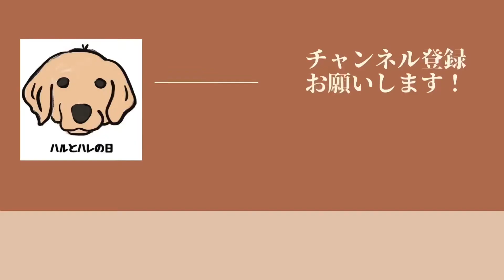老犬のごはん。 手作りご飯は意外と簡単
ハルは病気をしてから、ご飯を手作りご飯に変えました。
今は市販のフードと組み合わせて、楽して簡単に手作りしてます。

ゴールデンレトリバーのハル
10才の女の子